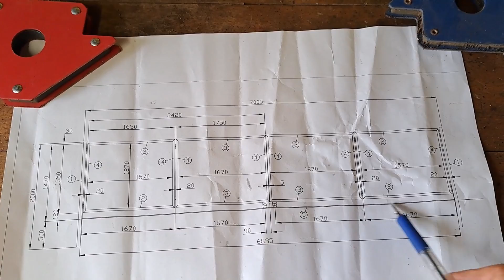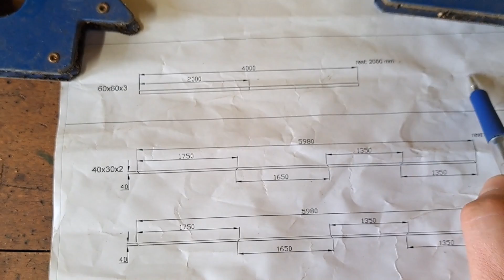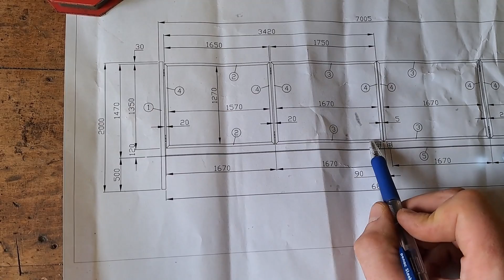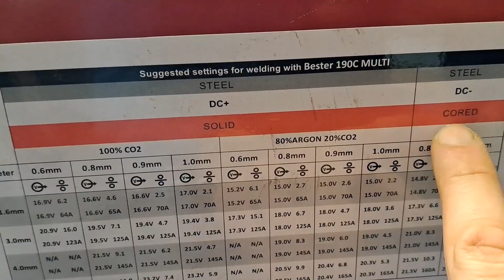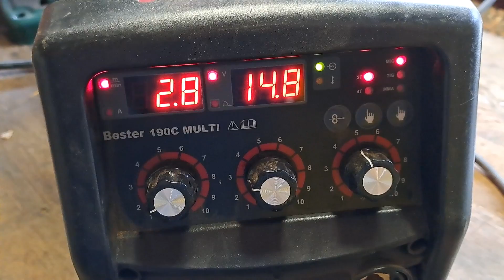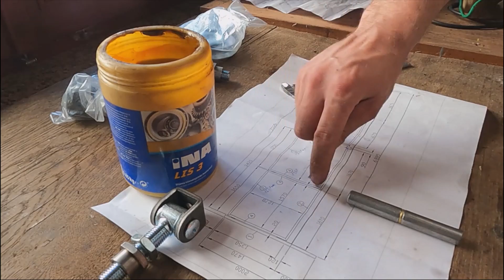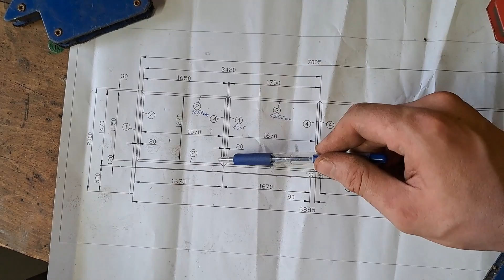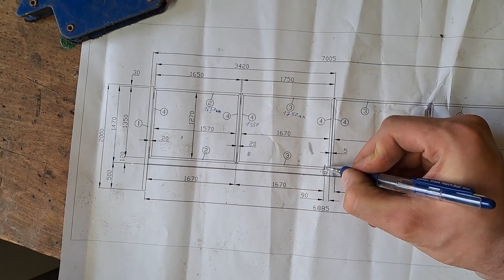Izrada Ograde i Vrata - Part 3/6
Nacrt ograde (drawing): 23:10
Krojna lista (nesting): 23:20

Metalna harmo vrata
Metalna klizno preklopna vrata
Harmo vrata
Steel Folding door
Ograda okučnice
folding door I-Harmonika kapija
Steel bi-folding doors with track system
I-Harmonika kapija

👉 Uključi 🔔 da dobiješ obavještenja za NOVI video.